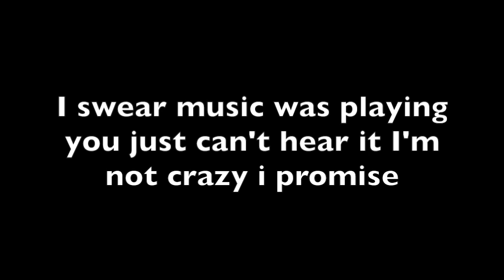The X Factor Final 2018 (vlog iii)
Did at lil vlog whilst I went to see The X Factor final w my friend Roisin :) Dalton won btw haha!